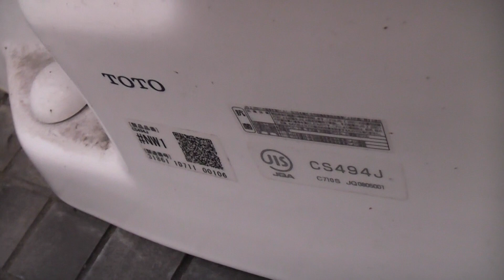TOTO CS494J 便器洗浄（JR日豊本線 朽網駅）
近年に洋式化されたパブリックコンパクトのCS494Jです。洋式化前は和式だった可能性があります。

2021年10月1日撮影